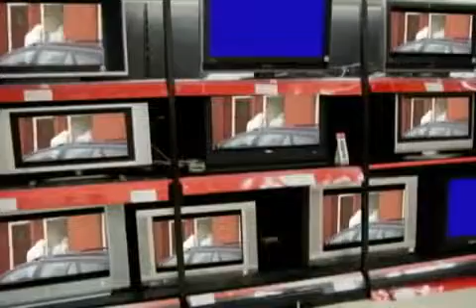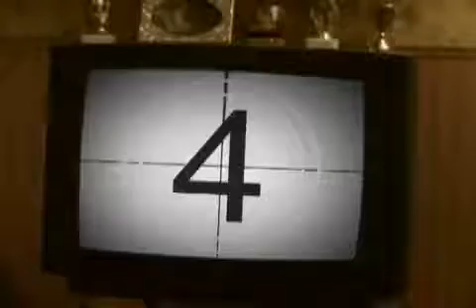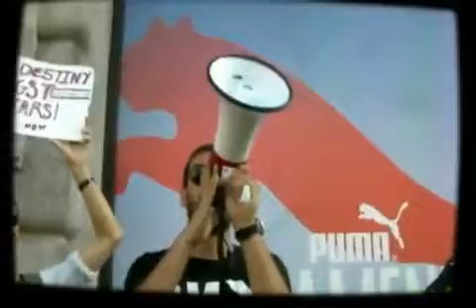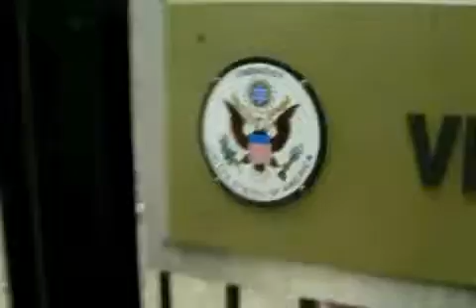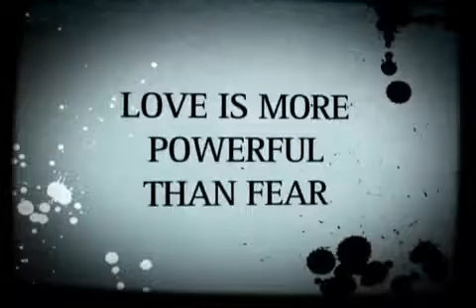cveitch - the love police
woman an men of the world, unite!